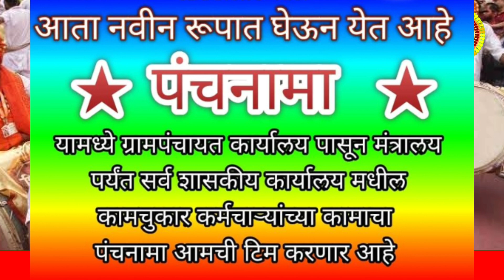पुढारी आंधळे आणि शासकीय यंत्रणा लंगडी झाल्यामुळे वृद्ध कलावंत वाऱ्यावर